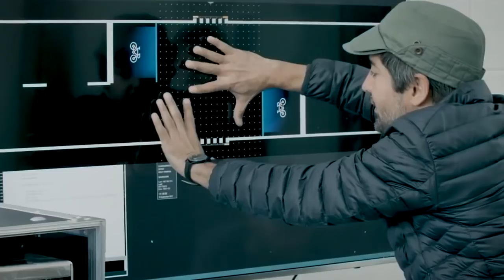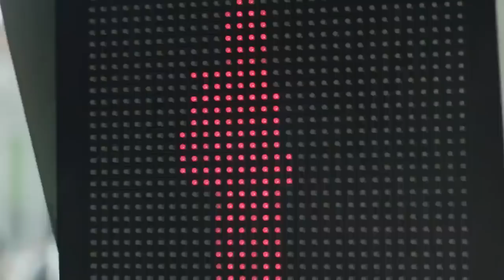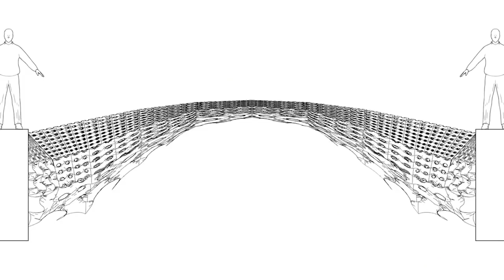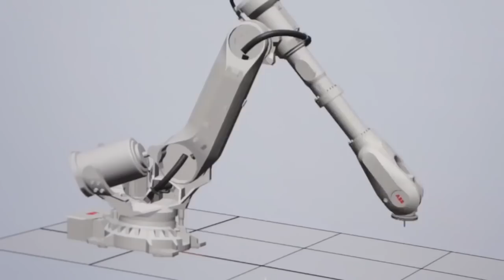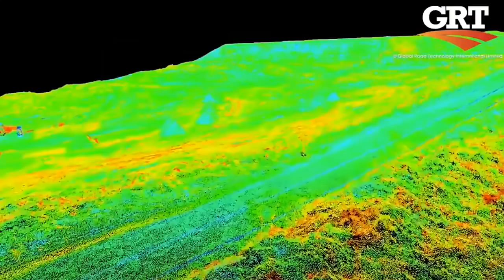রাস্তায় ব্যবহৃত নতুন যেসব প্রযুক্তি আপনার চোখ ধাঁধিয়ে দিবে !! AMAZING LATEST ROAD TECHNOLOGIES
Bangla Tech Video On Amazing Latest Road Technologies.